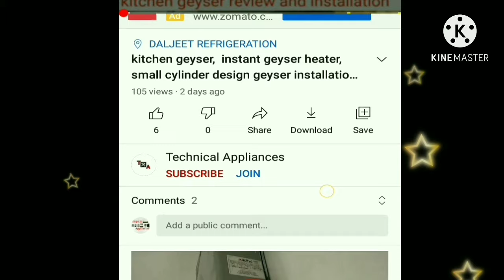electric geyser safety valve full detail , geyser inlet pipe safety valve